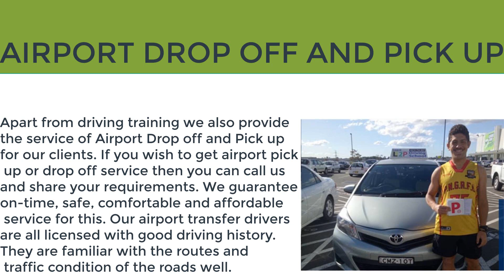DRIVING SCHOOL AVAILABLE IN NSW | LEARN L2P DRIVING SCHOOL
OUR SPECIALTIES
Our instructors are all well-trained, experienced and RMS accredited; hence you can trust their skill completely.
We have latest models of cars that are perfect for learning driving skill in any situation.
We offer wide range of services that includes various Driving Lesson Packages so that our clients can feel happy to get the chance of choosing the best one as per their budget and needs.
You can rent cars from us for your Car Driving Test once you complete your lessons with L 2 P.